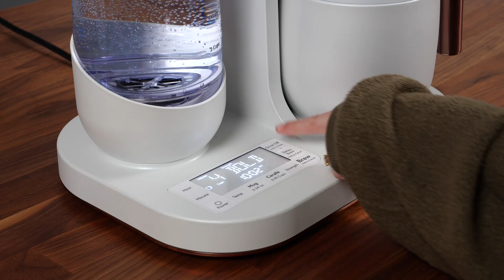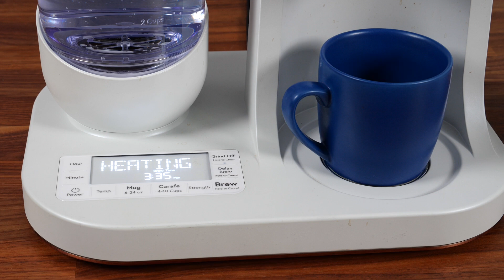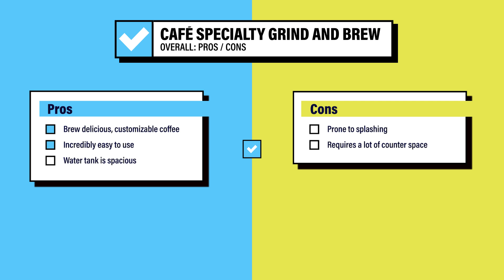Cafe Specialty Grind & Brew Coffee Maker Review: Is it worth it?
00:00 - Meet the Tester
00:14 - About the Cafe Specialty Grind & Brew Coffee Maker
00:43 - Brews delicious & customizable coffee
01:08 - Easy to use
01:24 - Smart HQ App
01:35 - Spacious water tank
01:52 - Prone to splashing
02:22 - Takes up a lot of space
02:46 - Overall: Pros / Cons
02:58 - Should you buy the Cafe Specialty Grind & Brew Coffee Maker?
03:20 - Pricing
03:28 - Outro

The Cafe Specialty Grind & Brew Coffee Maker houses an adjustable burr grinder and can brew both single-serve cups and full carafes of coffee with minimal effort. We found that it brews tasty coffee, and we love the intuitive nature of the control panel. But it comes with a pretty large footprint.

This stylish coffee maker is so much more than a pretty face: It's able to deliver delicious, customized cups and carafes of freshly ground coffee at the touch of a button. We love the user experience of this machine and how it's catered to coffee beginners and experts alike. And its smart capabilities take its functionality even further.

✅ Read the full Cafe Specialty Grind & Brew Coffee Maker review

— Recommendations are independently chosen by Reviewed’s editors. Purchases you make through our links may earn us a commission.